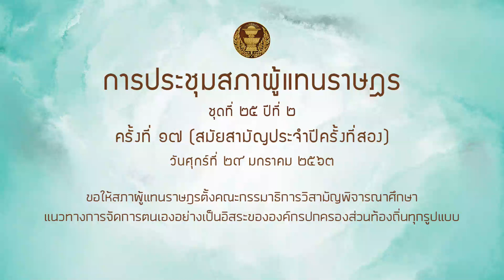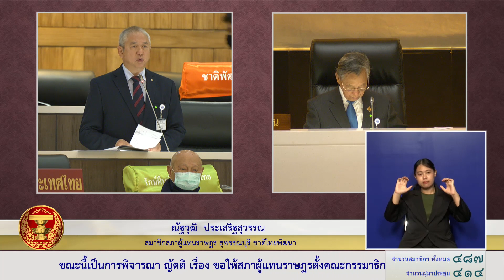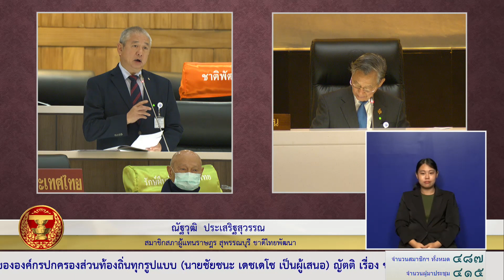สส ณัฐวุฒิ ประเสริฐสุวรรณ เสนอญัตติ การกระจายอำนาจ 29มค64